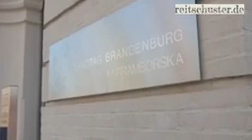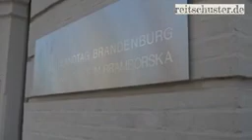Drosten vor Untersuchungsausschuss Medien schweigen und framen Hier Eindrücke von Augenzeugen